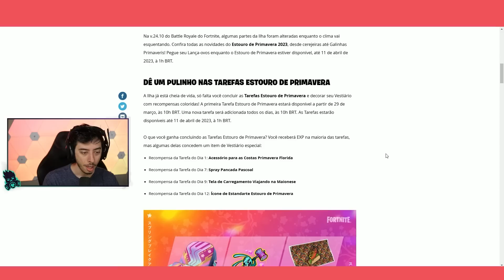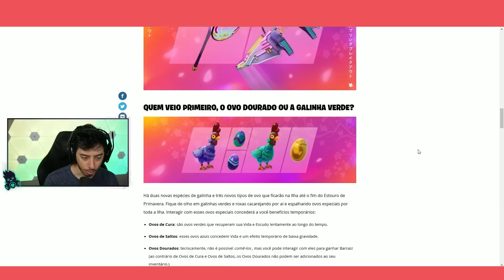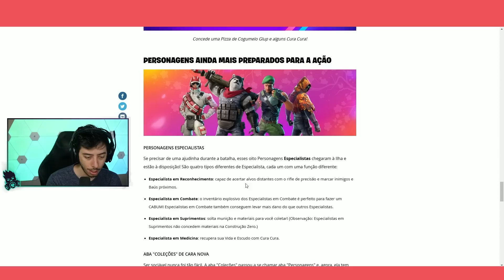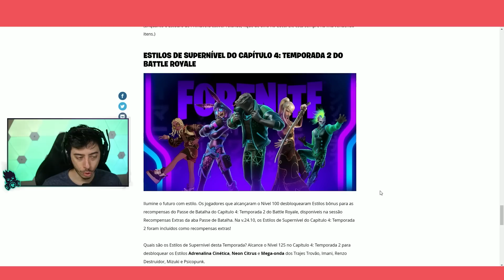A PÁSCOA CHEGOU E TROUXE ELA DE VOLTA!